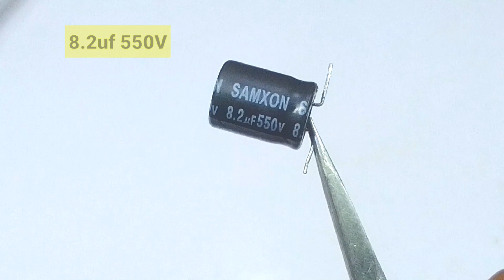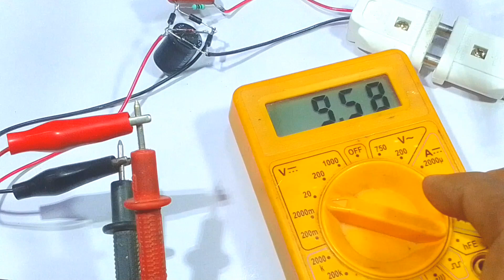12V 3Amp Power Supply Kaise Banaye || How To Make 12V 3A Power Supply Circuit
12V 3Amp Power Supply Kaise Banaye || How To Make 12V 3A Power Supply Circuit